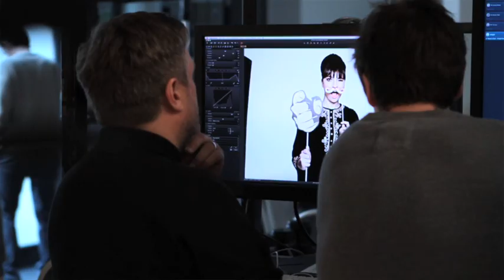Behind the Scenes with Joe Gray and Gizzi Erskine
Behind the scenes with Gizzi Erskine and Joe Gray at photo shoots for The Prince's Trust campaign, 'Tomorrow'.

A Zizzi cook-off was judged by a Zizzi panel including our Geltao Queen Kitty, Executive Chef Angelo and our new Fresh Talent mentor Gizzi Erskine.

Joe Gray was crowened triumphant and will now co-create a 3 course menu alongside Gizzi, which will feature in all of our restaurants this Autumn. A portion of the profits will fly The Prince's Trust's way to help open the doors for more young talented people.